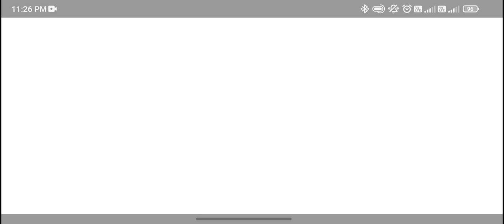Gtr പട്ടി ഷോ 🤣🤣Gtr race game